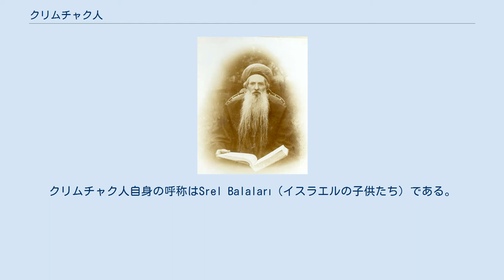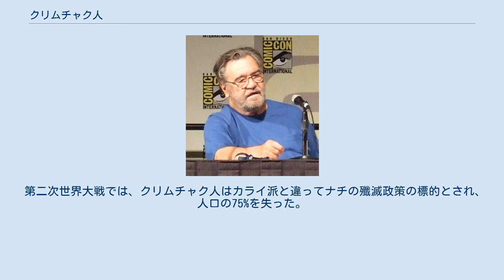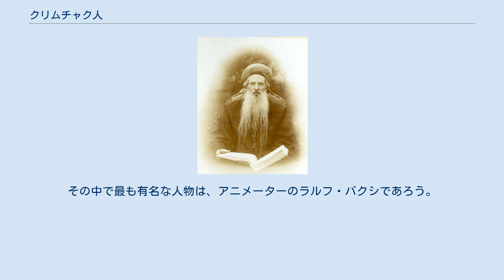クリムチャク人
クリムチャク人は、1世紀に黒海沿岸へ定住したと考えられるユダヤ人。
クリミア・タタール人はカライ派ユダヤ教徒（クリミア・カライム人、Караимы、Crimean Karaites）のことを「もみあげ（ペオート）のないユダヤ人」と呼ぶ一方、クリムチャク人のことを「もみあげのあるユダヤ人」と呼び慣わしていた。
クリムチャク人自身の呼称はSrel Balaları（イスラエルの子供たち）である。
 セファルディムのラビ・ハイム・ヘゼキア・メディーニ Исаак Самуилович Кая ラルフ・バクシ クリムチャク人の祖先は、1世紀に黒海沿岸へ定住したユダヤ人であると考えられており、9世紀以降にハザールが崩壊すると、ユダヤ教に改宗したハザールの王族や貴族を吸収した可能性が高いといわれている。
 1600年代半ばには、ポグロムでコサックに誘拐されたユダヤ人同胞の奪還に活躍。
しかし、1783年にクリミアがロシアに併合されると、他のロシア領内のユダヤ人同様に差別を受けるようになった。
カライ派に対する差別は幾分軽減されていたが、クリムチャク人にそのような手加減はなかった。
 クリムチャク人はまた、アシュケナジムに比べると文盲率が高く、文化的にも多くの迷信を残していたことが知られている。
 1800年代にアシュケナジムとの通婚が進んだ結果、1900年の統計ではクリミア半島に6万人のアシュケナジムが居住していたのに対し、クリミア半島のクリムチャク人の人口はわずか6000人に過ぎなかった。
 1800年代半ばには、エルサレムからセファルディムのラビ・ハイム・ヘゼキア・メディーニを迎えて多大な啓蒙を受け、教育水準が向上した。
 ロシア革命の時代には革命勢力との戦いや食糧難で多数の死者を出し、イスラエルやアメリカやトルコに多数のクリムチャク人が移住した。
 スターリン時代には、当時のソ連の政策により、クリムチャク語を書く際にヘブライ文字を捨ててキリル文字で表記するよう命じられ、またシナゴーグやイェシヴァも閉鎖に追い込まれた。
 第二次世界大戦では、クリムチャク人はカライ派と違ってナチの殲滅政策の標的とされ、人口の75%を失った。
さらにソ連政府のクリミア・タタール人移住政策に巻き込まれ、タタール人と間違えられて中央アジアへ強制移住させられたクリムチャク人もいた。
 2000年の統計によると、旧ソ連領内には2000人のクリムチャク人がおり、その約半数はウクライナに住んでいた。
残りの半数はグルジア、ロシア、ウズベキスタンに住んでいる。
イスラエルや米国に移住したクリムチャク人の中で、未だにクリムチャクと自称している者は僅か数百人にすぎない。
その中で最も有名な人物は、アニメーターのラルフ・バクシであろう。